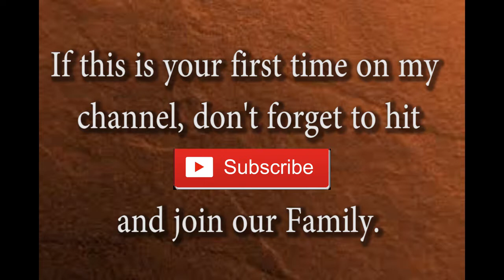plaster casting flower | plaster flower art | Botanical plaster casting| plaster casting ideas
How to make plaster casting with plants and flowers?
I use modelling clay for casting plants and flowers.
pick up the plants and flowers of your choice , flatten the modelling clay and
press the plants and flowers.
Once you get nice impression on the clay, mix either white cement or plaster
of paris with water , and pour it one the clay. Since plaster of paris takes hardly one week to set, I prefer to use white cement,because it sets in two days.Separate the clay from plaster mold paint it and we can hang it on the wall.

plaster casting
plaster art
botanical plaster art
home décor ideas